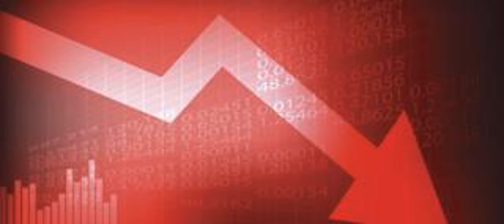Las 3 Economías De América Latina Que Van Camino De Ser Las Mayores Decepciones De 2018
Aunque Venezuela es el país con el peor desempeño económico en América Latina, hay otras economías de la región que pese a tener un crecimiento positivo, están en riesgo de sufrir abruptas caídas este año.